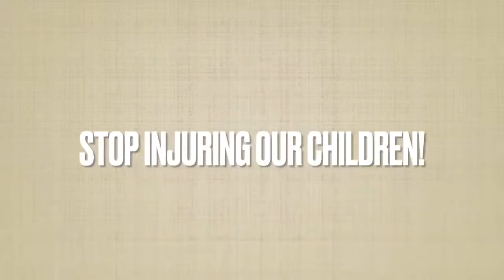Mr. Denis Leamy of the Cork Education & Training Board: Ignoring My Questions.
This is an address to Mr. Denis Leamy of the Cork Education & Training Board regarding the wearing of face masks by children. Mr. Leamy has gone to great lengths to avoid answering my questions regarding the findings of the Dáil Special Committee on the Response to Covid 19 which took place on 13th August 2020. The study as carried out by Professor Carl Heneghan clearly demonstrates that there is no reasonable evidence to suggest that face masks prevent the spread of infection and there is evidence to suggest that it does the opposite.

Details of my correspondence with Mr. Leamy are contained in the video. There is also reference to correspondence and meeting with Mr. Ronan McCarthy of Glanmire Community College.

This channel is dedicated to the eradication of the internet and all the stupid things that people watch on it. I'm sick and tired of watching people gawking into electronic devices and telling me how much they know about everything. THEY KNOWS NOTHING!